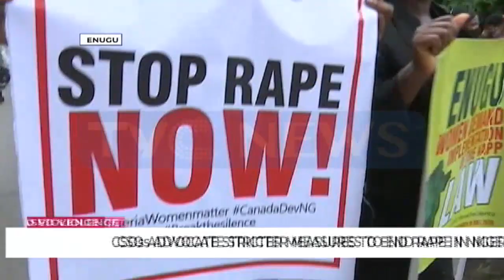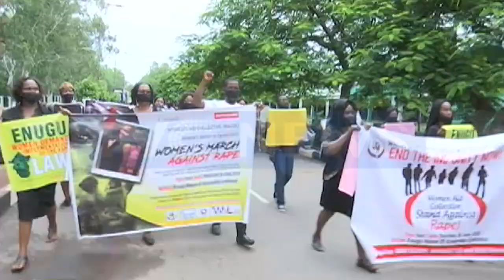CSOs demand justice of rape in Enugu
Civil Society groups in Enugu have proted the rising rape cases in the state, calling for justice for the victims.